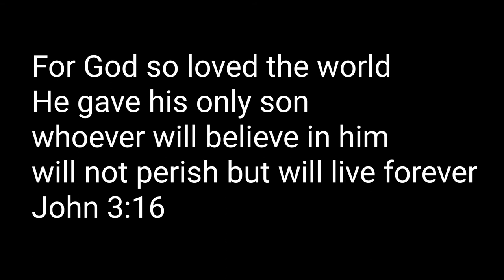Triple Bass ocarina bB, Quest for Camelot "The Prayer"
ZHOU ZILEI UTILITY OCARINA.